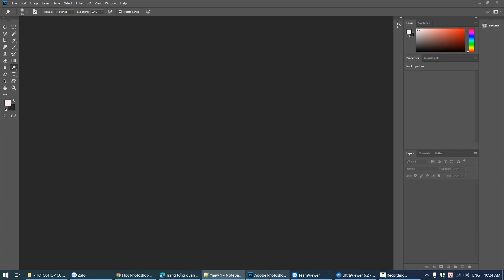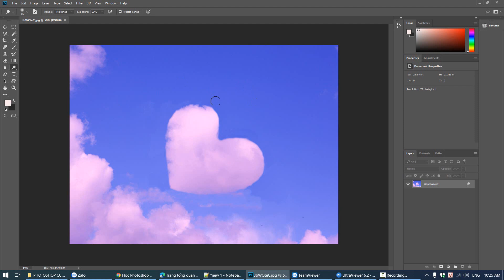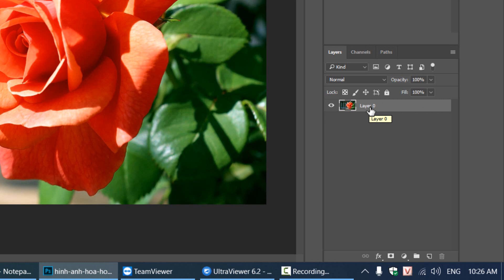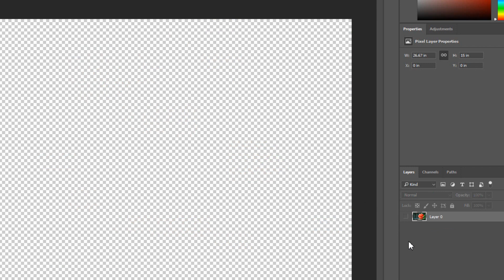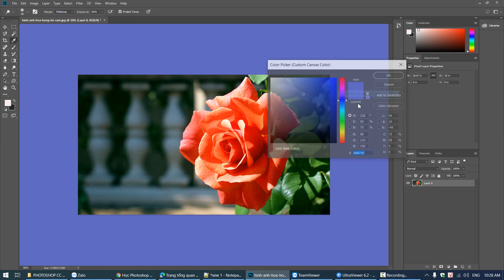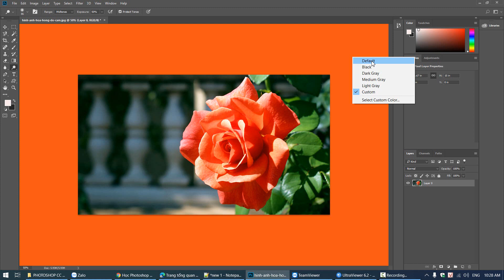Học photoshop Online cho người chưa biết gì | Bài 7: Lưu ý sau khi mở hình ảnh (học zalo 0332681993)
Đăng ký học Photoshop Online Zalo: 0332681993

Học Photoshop Online cho người mới và chưa biết gì | Bài 1: Tìm hiểu về giao diện làm việc của phần mềm.

Trong Khóa học này sẽ chia sẻ với các bạn các kiến thức về Photoshop từ cơ bản tới nâng cao. Sử dụng thành thạo Photoshop sẽ giúp các bạn có thể tự tay thiết kế ra các bức ảnh cá nhân, banner, quảng cáo, poster, ...

Hình thức sẽ học Online qua các video bài giảng có sẵn, chỗ nào không hiểu các bạn sẽ được hỗ trợ qua Zalo.

Học Photoshop đã trở thành nhu cầu của rất nhiều người vì tính thiết thực của phần mềm. Bạn hoàn toàn có thể học Online để tiết kiệm chi phí và thời gian thay vì phải đến các trung tâm đồ họa.